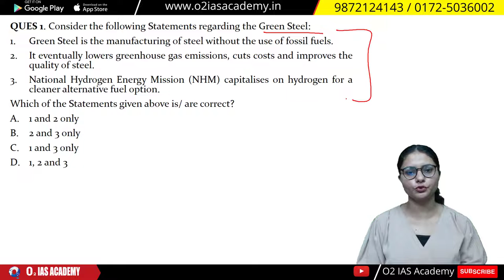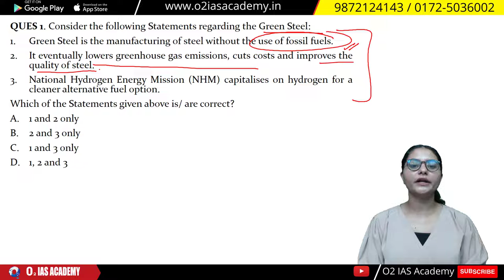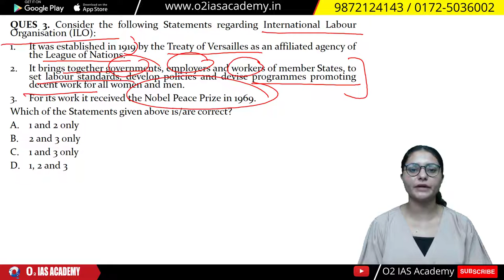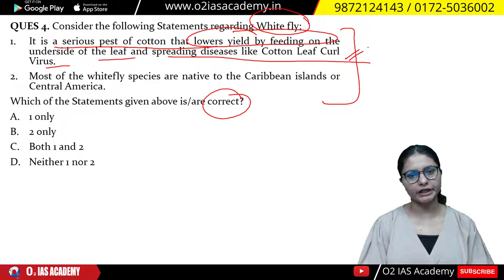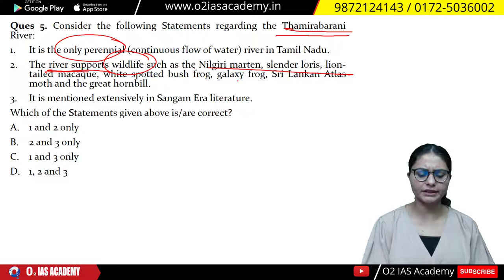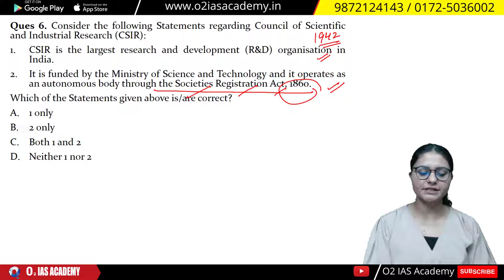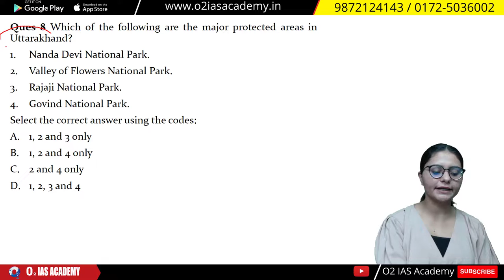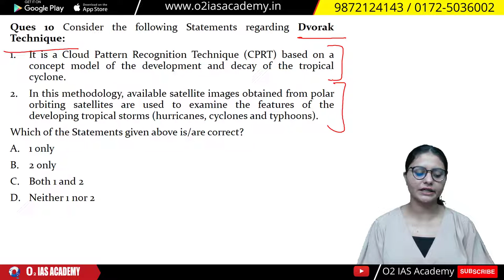Daily Current Affairs Based MCQs from The Hindu & Indian Express | 14 October Current Affairs